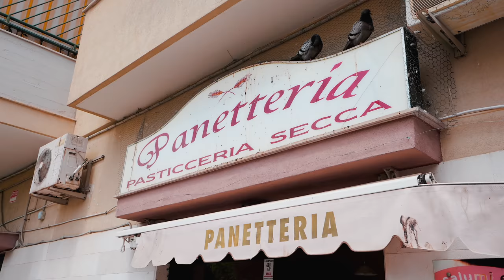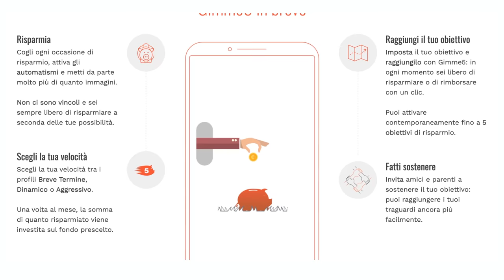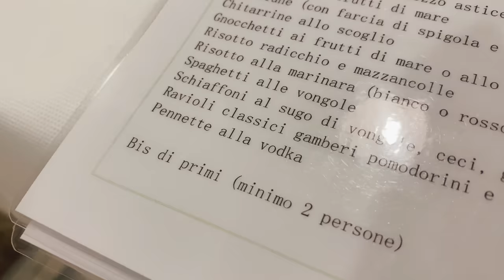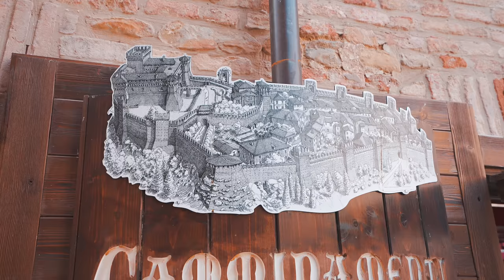"svuotato l'Adriatico" - Mega mangiata di PESCE CRUDO in Puglia!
non dimenticatevi il codice SAFARI5 per 5€ di bonus!

il mio nuovo romanzo di viaggio